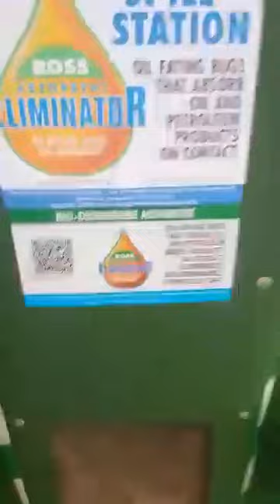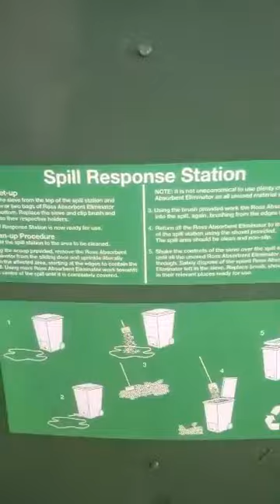Ross Eliminator Absorbent demo on Oil, Diesel and Antifreeze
Here is a short video using our 120 litre Mobile Recycling Spill Station.

The Spill Station is the perfect partner for Ross Eliminator Absorbent. Used together you will have the most economical solution to all your spill problems as you will see in this video.

We used Diesel, Engine Oil, and Antifreeze as examples. Can be used on chemicals, gloss paint, cooking oil etc etc.

With the Spill Station you will not only cut your absorbent consumption but also save hours of valuable employee’s cleaning time.

The fact that Ross Eliminator Absorbent binds together when absorbing liquids, allows saturated lumps to be separated from the unused absorbent, therefore you no longer need to worry that unused absorbent is being thrown away.

All the absorbent put onto the spill is placed into the sieve in the top of the Spill Station and any unsaturated Ross Eliminator Absorbent falls back into the unit ready for use next time. The small amount of saturated Ross Eliminator Absorbent left in the sieve can then simply be thrown away.

The Recycling Spill Station comes with the various tools – Shovel, Broom, Scoop, Sieve